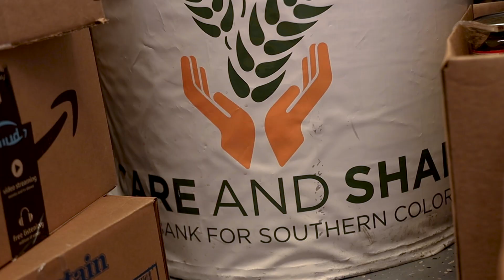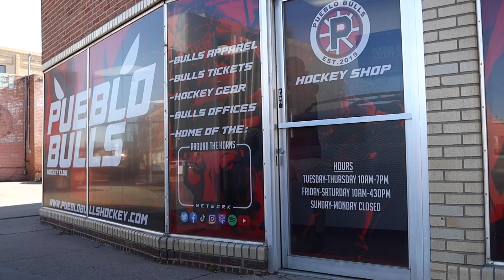Welcome to Pueblo Episode 1 "Home"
Created by: Keylight Creative Agency Gina Gallardo